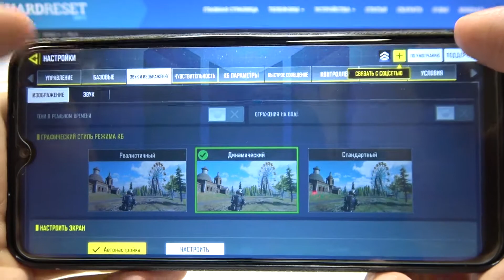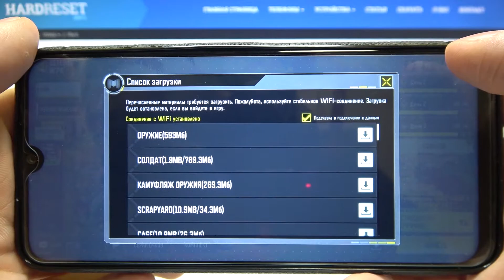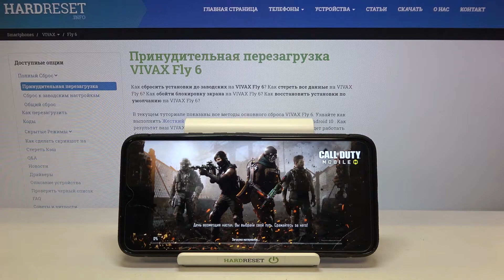Как Vivax Fly 6 тянет COD? Игровой тест Call of Duty mobile на Vivax Fly 6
На нашем сайте вы сможете найти ещё больше лайфхаков и гайдов практически о любом устройстве в виде текстового руководства
Доброго времени суток, дорогие друзья! Если вы хотите купить Vivax Fly 6, чтобы играть в мощные игры, но сомневаетесь в том как Vivax Fly 6 будет тянуть современные шутеры, гонки и батл рояли, тогда вам стоит посмотреть этот выпуск. В нём мы покажем вам на примере Call Of Duty Mobile как Vivax Fly 6 справляется с нагрузками, расскажем на каких настройках и в сколько FPS мы запустили COD Mobile всего за несколько минут.

Как на Vivax Fly 6 идёт Call Of Duty Mobile? Как Vivax Fly 6 справляется с COD Mobile? На каких настройках идёт call of duty mobile на Vivax Fly 6? Как Vivax Fly 6 тянет игры? В сколько FPS идёт COD на Vivax Fly 6?